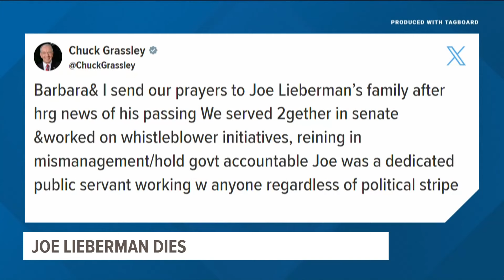Former Sen. Joe Lieberman, Democrats’ VP pick in 2000, dead at 82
The Democrat-turned-independent was never shy about veering from the party line.